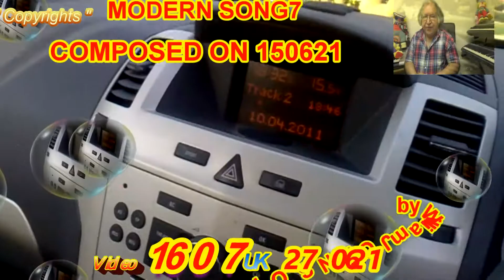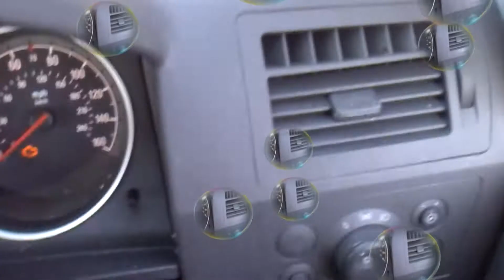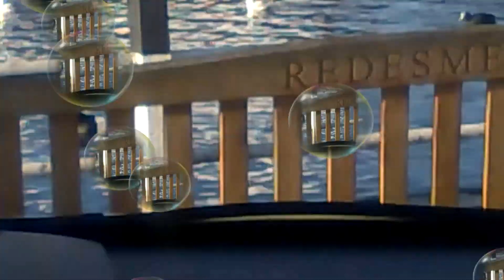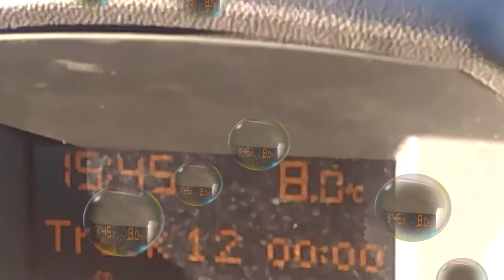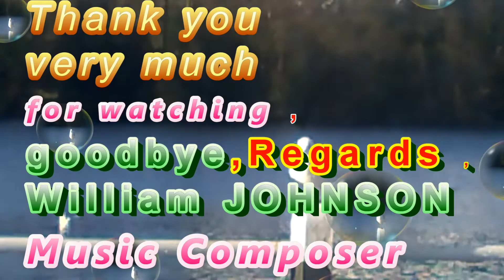MODERN SONG7 COMPOSED ON 150621 by William JOHNSON Music Composed Video 1607 UK 270621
Hello , I as William JOHNSON  Born on 4th April 1956 and as One of the Greatest Universal(International) Music Composer composed (Created) this Music Video No.1607 and upload on Sunday 27th June 2021 and hope You like it .
The Title of my Music Video No.1607 : ( "" MODERN SONG7 COMPOSED ON 150621 by William JOHNSON Music Composer Video 1607 UK 270621"") .
Some of my Music (Melodies ) composed without  any rehearsal and hope still good enough for your to hear and enjoy them, Thanks so much for your kind watching and listing to my Music Videos .
Just Let you Know kindly that as I am Still Official Member  of Music ion Union in North West of England (United Kingdom) and Just in case I reserve my All Copyrights For Music Videos and my Future Life Story .
I would like to express my best Thanks to those whom kindly Watched and left very Kind message (comment) in the Past on Google Plus which Sadly closed Down in about April 2019 .
I would like to express my best Thanks to my all Music Fans whom watched and still Watching my Music Videos and for any kind , Positive comments (Message)  left on the Bottom of my Music Videos .
Some Titles of my Music Videos Hopefully might be kind and Good Reminding to my Music Fans and others to think deeply about it and hope My Music Videos bring more people together to be saving and caring for the Life of Each other and make sure to Help those whom humanly are in Special Needs and helping those whom sadly are of Victims of Natural disasters and helping those are sadly victims of Crime and helping those sadly Victims Rare Disease .
I also hope that those kindly watch and enjoy my Music Videos could be reminding to others to make sure Rare Animals saved for Now and Future Generations coming. Thanks so much .
I also Hope those Watching and enjoying my Music Videos to be kindly reminded to themselves and kindly reminding to others in order to Keep clean ,safe all River , Lake and sea  and keep them all Clean  as soon as Possible  and also make sure Reduce(minimised as Possible ) Air pollution to as soon as possible .
I also hope those watching my Music Videos and remind to  others make sure bring permanent Peace to all places on this beautiful Earth Planet and make sure to Make this Earth Plant remain Safe and Great for the Current people and coming Future Generations .
Finally if missed something to mention here ,surely might be included on Music Videos ( Tiles and Explanations under my Music videos .
Again and Finally I hope you enjoy my all Music Videos and if you decided to make any kind ,Positive Comment (message ) , I shall try respond as soon as possible and as soon as I can specially due to my Very special circumstance such as my Physical Mobilities and my Other Personal Circumstance , if missed any responding , Please Excuse me and I will try to respond if Can eve if delayed to respond.
Some of you might taken kind notice  with all good respect to all you that my English Accent might be Foreign and my English Grammar in here might not be Advance and as I confirm that I was not born and Raise in United Kingdom , However Despite I legally Hold British Nationality. Passport  and I also confirm that currently do not Hold Duel Nationality due to my very special personal Circumstances and You might Excuse me at stage if I might not oblige to explain where I was originally born due to some of my very special personal Circumstances .Many thanks for your kind reading my this long Explanation under my Music Video or Videos  and I am sorry if my Explanation is  very long detailed.
Just in case , I am so sorry for any Printing Error on this Video and or on any other Music Videos of Mine .
I filmed this Video  very long ago in England , United Kingdom.
United Kingdom , England ,Cheshire  , Sunday , 27th June 2021